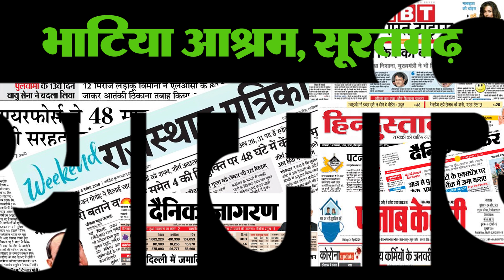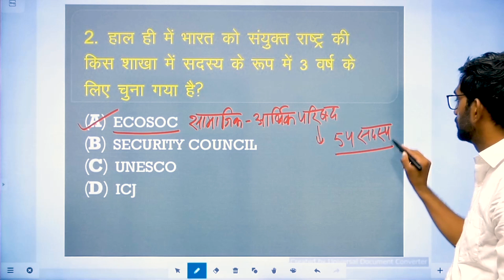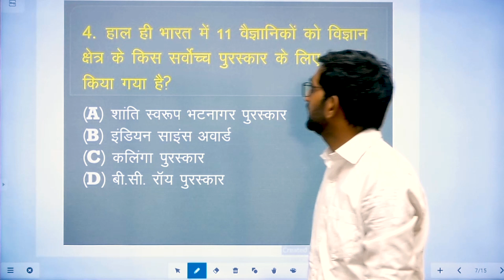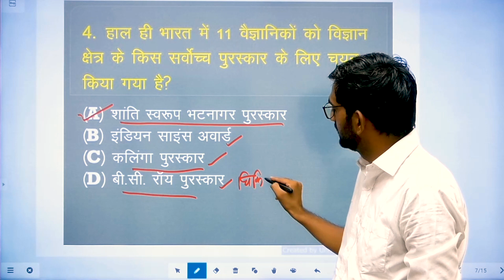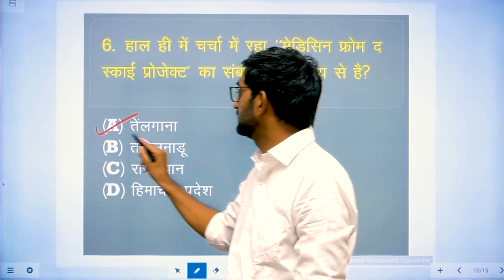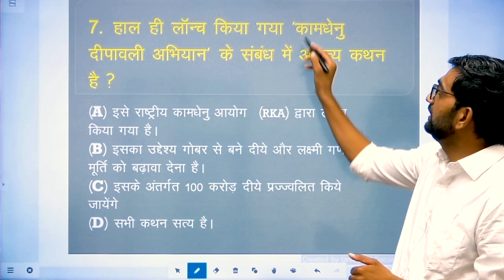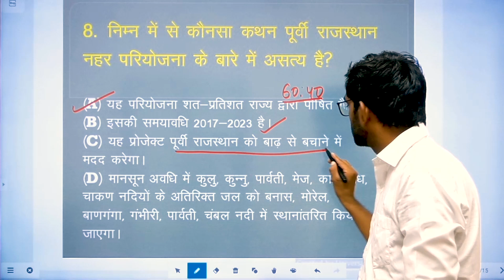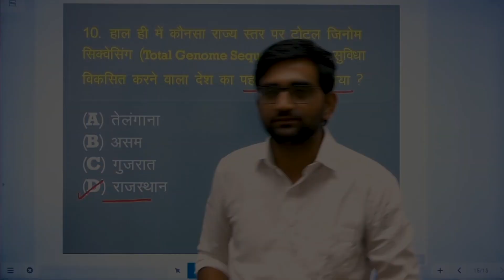समसामयिकी अक्टूबर 2021 भाग- 02 द्वारा आचार्य देवेंद्र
CURRENT AFFAIRS OCTOBER 2021 PART- 02 BY ACHARYA DEVENDER

Mr. Shardool Kaushik - 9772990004 (WhatsApp Only)